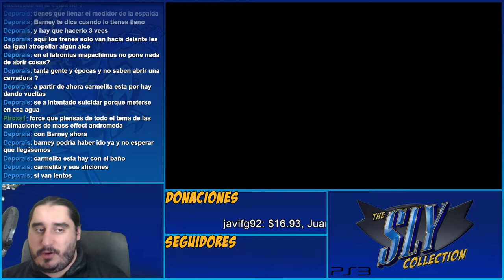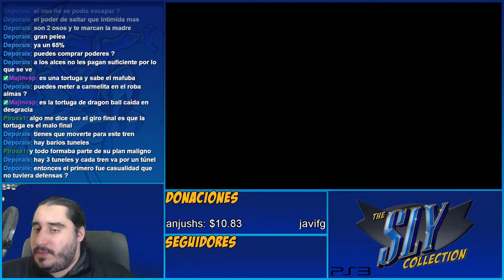Maltrato Animal | The Sly Collection [PS3] | Sly 2 - Parte 36